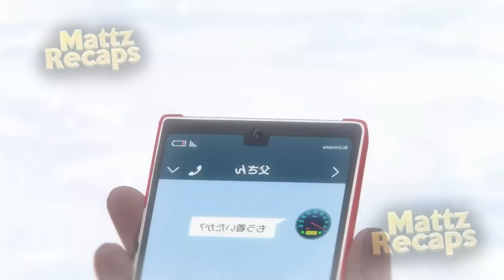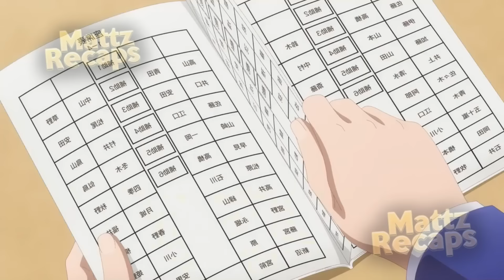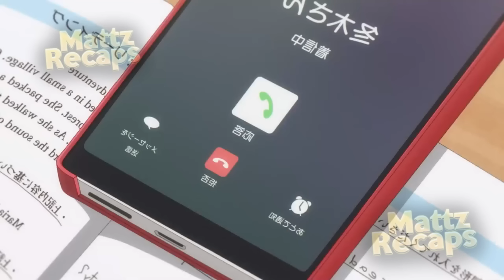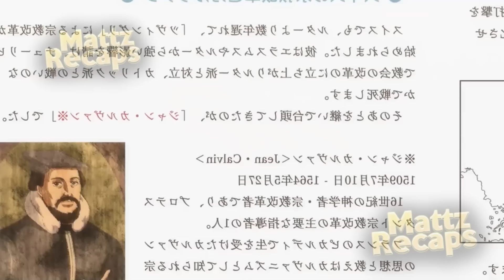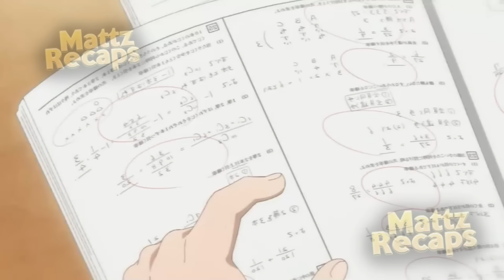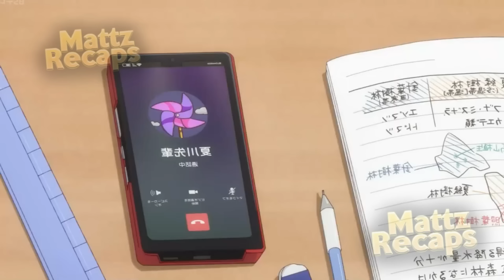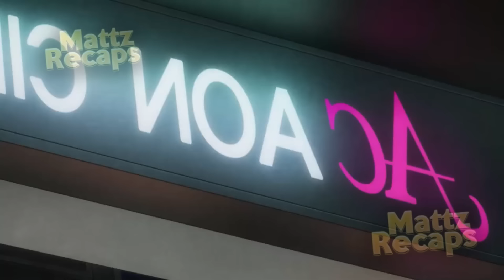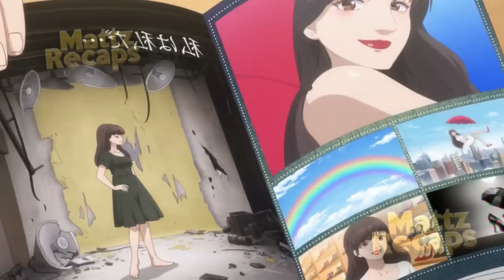Um Nerd se Muda Para o Interior e Se Apaixona por Uma Gyaru Muito Quente (1-10) Anime Recap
Nome do Anime: Dosanko Gal wa Namara Menkoi

00:00 -  Deixa o Like Aí
00:23 - Ep 1
10:01 - Ep 2
22:13 - Ep 3
32:24 - Ep 4
43:55 - Ep 5
53:34 - Ep 6
01:03:36 - Ep 7
01:15:40 - Ep 8
01:22:36 - Ep 9 (Novo)
01:31:01 - Ep 10 (Novo)

Canal de Manhwa: @MattzManhwa